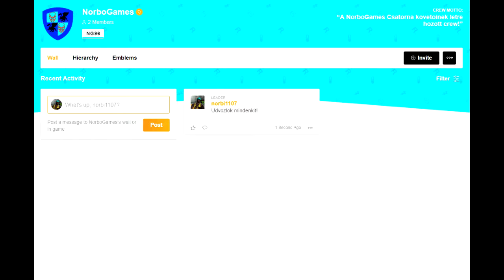A Háború istene - God of War Végigjátszás #8 Magyar Ps4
Szia!
Ha tetszenek videóim akkor iratkozz fel vagy dobj egy lájkot.Ha szeretnéd élőben nézni a Liveokat akkor kukkants meg a Twitch Csatornám.Remélem jól fogtok szórakozni.Gyertek érezzétek jól magatokat és dumáljunk egy jót :).
Építő jellegű kritikát szívesen meghallgatok

Csatlakozz az általam létre hozott Gta V crew-ba!Hogy találj magyar játékosokat